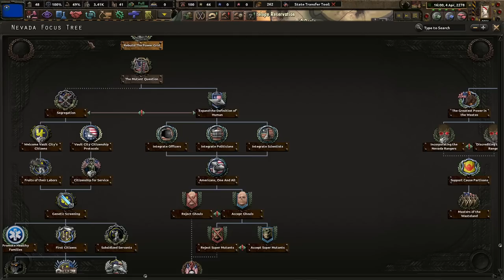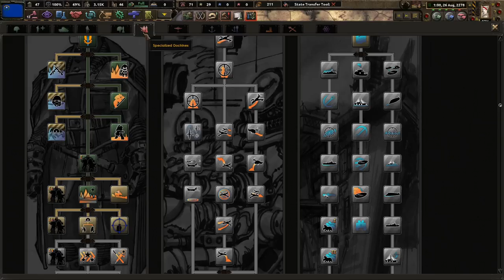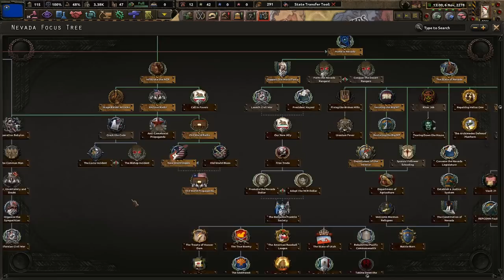There Are More "Humans" Than Just Humans! - Hoi4 Old World Blues: Enclave Reborn, Nevada Is Home! #5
Despite our current situation, America is not yet lost to raiders and scum. We, as the Enclave, must come to power and resurrect the nation of old! To do this, we must make peace with the New California Republic and assume control of Nevada. For the USA!

Mods Used: Player-led Peace Conferences, coloured buttons, colored events, state transfer tool mod, Old World Blues, OWB: Enclave Reborn Mod